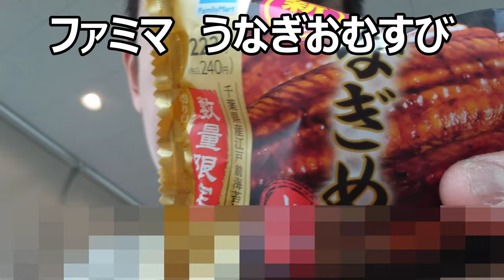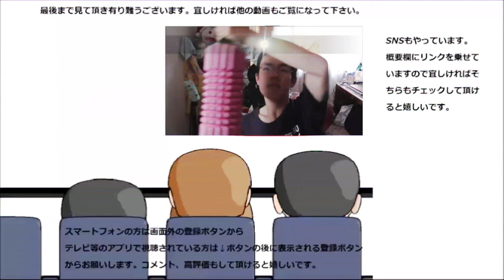土用の丑の日なのでファミリーマートの鰻おむすび食べて験担ぎ！！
本日は土曜の丑の日～というわけで鰻食べます！！お手軽に～ですけどね……でも結構しっかり味しますよ！！
贈り物は此方まで↓
〒153-0042